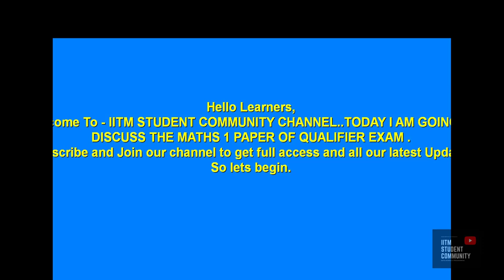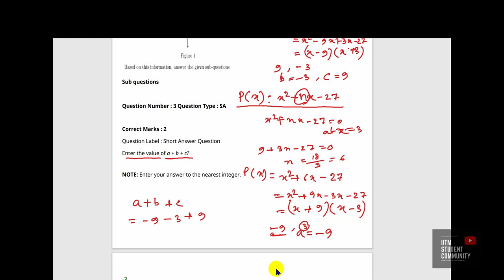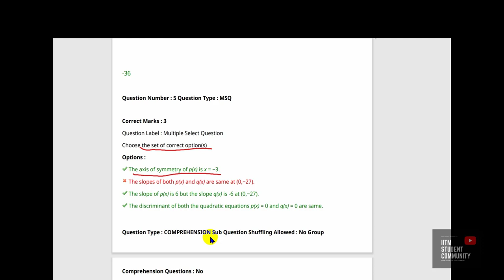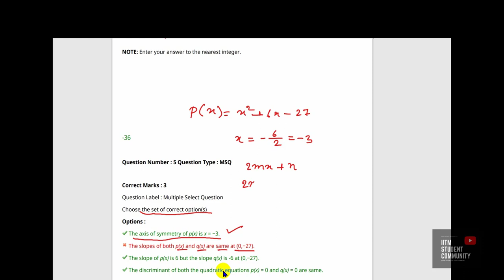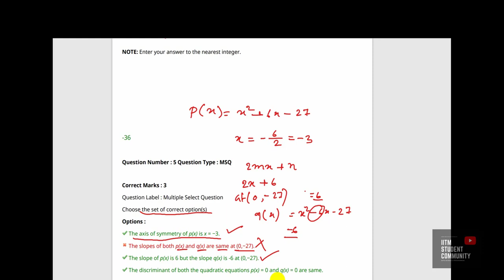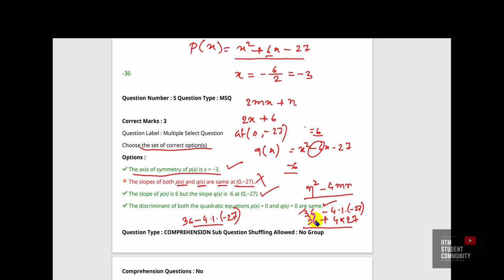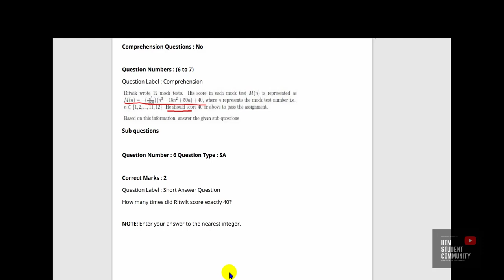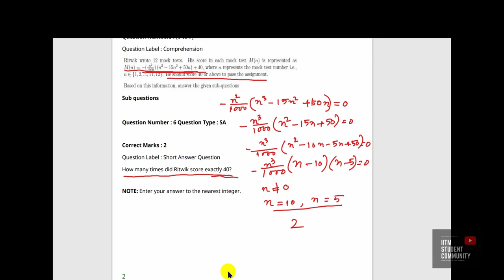IIT MADRAS MATHS QUALIFIER EXAM SOLUTION | PART -1 | OCTOBER | 2022❤️🔥 IITM 👍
IIT MADRAS MATHS QUALIFIER EXAM SOLUTION | OCTOBER | 2022.

THIS IS THE SOLUTION OF IIT MADRAS LATEST QUALIFIER MATHS  EXAM QUESTION PAPER OF OCTOBER 2022.

🔥IIT MADRAS QUALIFIER LIVE COACHING DAILY 3 HOURS | IITM QUALIFIER COACHING 🚀

○ Coordinate Geometry Book-
○ Algebra Book-
○ Calculus Book-
○ Play with Graph Book-

○ Introductory Statistics,by Neil Weiss (Author)-
○ Computational Thinking: by G Venkatesh, Madhavan Mukund -

○ English-1 Books.

○ Logitech HD Webcam-
○ Logitech Wireless Keyboard and Mouse Combo-
○ Sony Earphone-

IIT MADRAS MATHS  QUALIFIER EXAM SOLUTION | JANUARY | 2022.

IIT MADRAS QUALIFIER EXAM | SYLLABUS | PREPARATION | QUESTION PAPER |